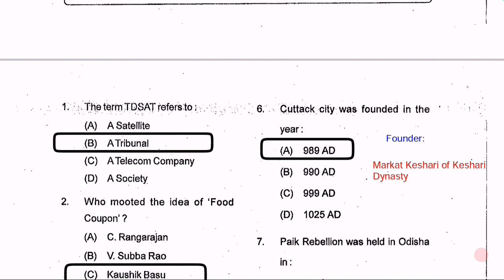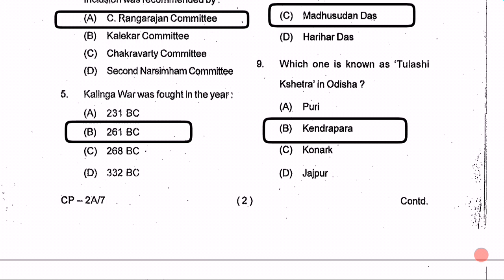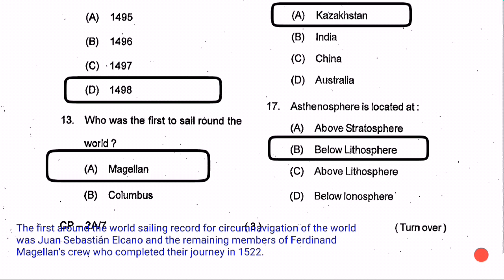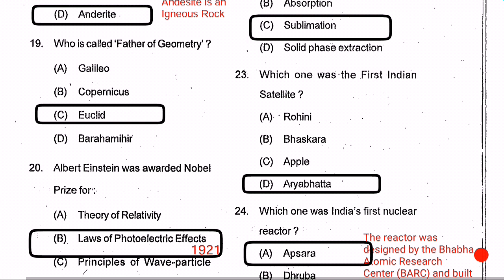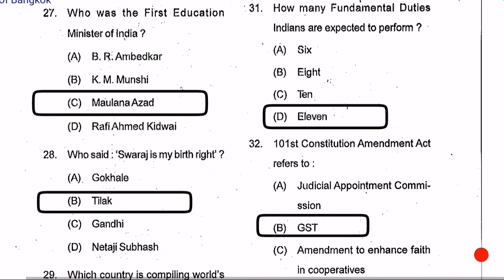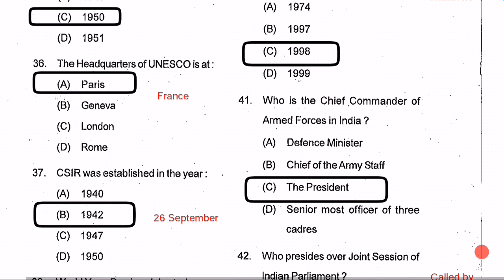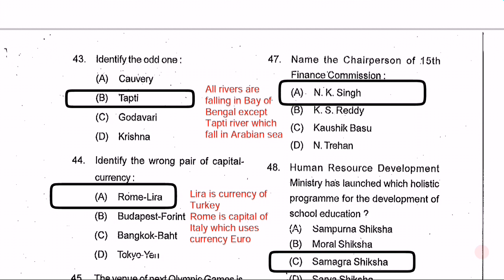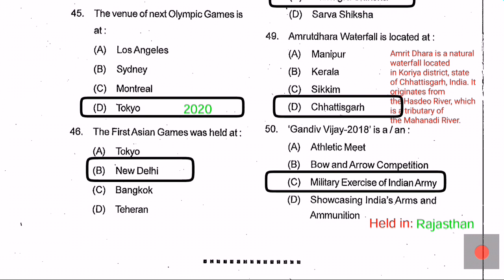OTET(Lecturer Cadre) ||State Selection Board ||OPSC ||Previous Year Question paper|General Knowledge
OTET Service cadre 2017 previous year Question paper solution
Odisha state selection board exam
OPSC conduct OTET exam
Old exam General knowledge opsc
G.K 2018 opsc pattern
General awareness questions odisha public service commission
Lecturers exam conducted by opsc otet
#50 mcq g.k opsc
most probable questions for opsc